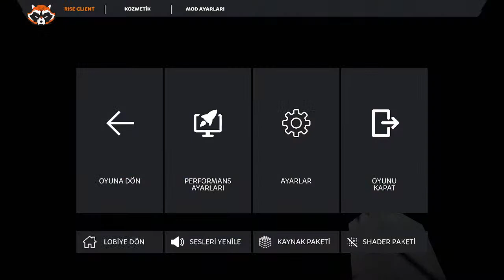Farm Yapıyok,Kumar Oynuyoruz Thekingdoms Yayın!!!